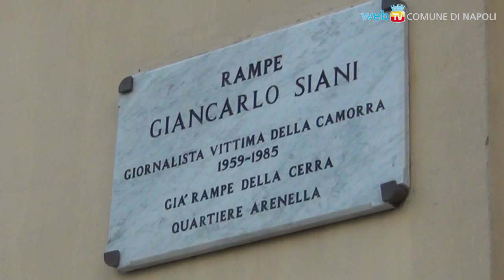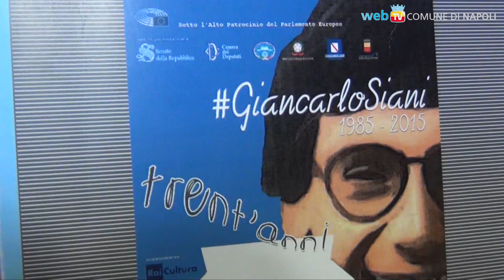Giancarlo Siani, dopo trent'anni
Il giornalista, ucciso dalla camorra per le sue indagini coraggiose, è stato ricordato sulle rampe che portano il suo nome, con una diretta RAI, ed al Mattino con la XII edizione del premio Siani.